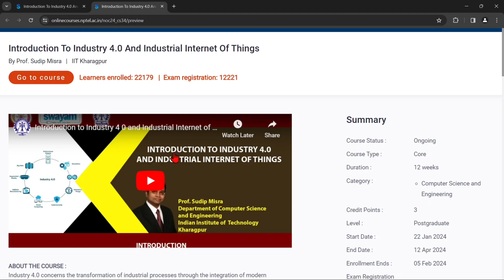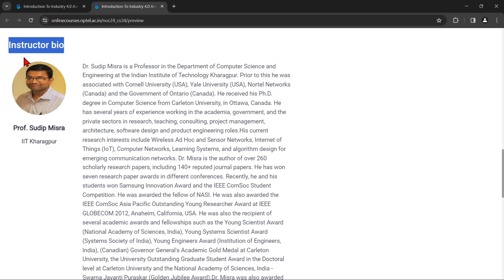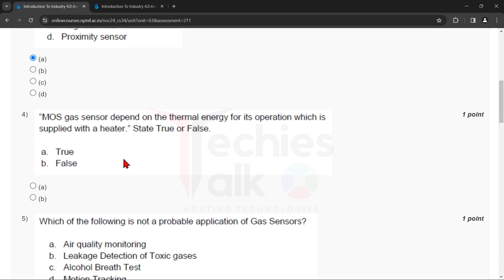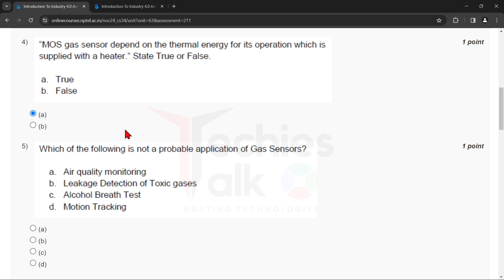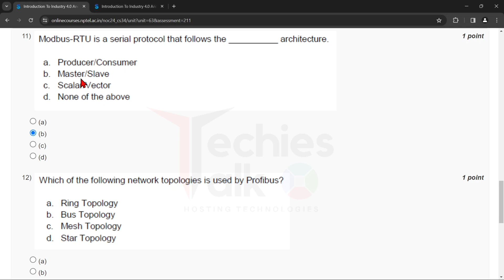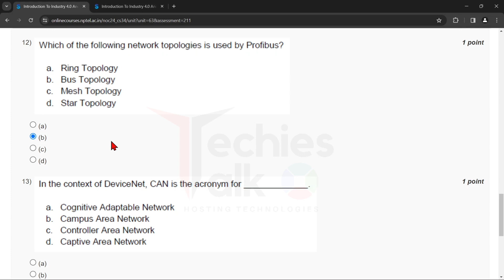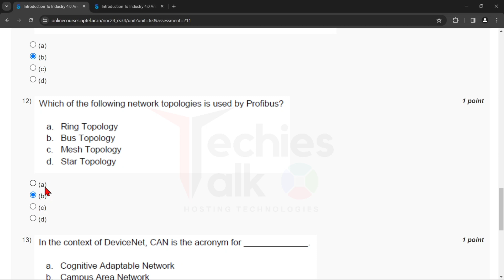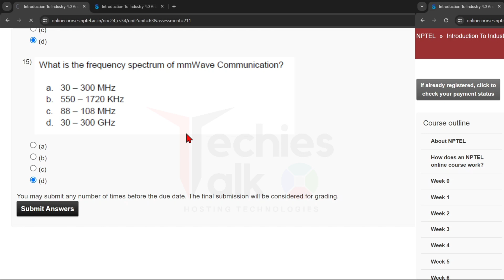NPTEL Introduction To Industry 4.0 And Industrial Internet Of Things Week6 Quiz Assignment Solutions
🔊NPTEL Introduction To Industry 4.0 And Industrial Internet Of Things Week6 Quiz Assignment Solution | Jan 2024 | IIT Kharagpur

⛳ABOUT THE COURSE :
Industry 4.0 concerns the transformation of industrial processes through the integration of modern technologies such as sensors, communication, and computational processing. Technologies such as Cyber Physical Systems (CPS), Internet of Things (IoT), Cloud Computing, Machine Learning, and Data Analytics are considered to be the different drivers necessary for the transformation. Industrial Internet of Things (IIoT) is an application of IoT in industries to modify the various existing industrial systems. IIoT links the automation system with enterprise, planning and product lifecycle.

✨COURSE LAYOUT✨
🔴Week 12  :  Industrial IoT- Application Domains: Oil, chemical and pharmaceutical industry, Applications of UAVs in Industries.

✨ Topics Covered ✨
industry 4.0 nptel
nptel Introduction To Industry 4.0 And Industrial Internet Of Things week6 quiz assignment answers
nptel Introduction To Industry 4.0 And Industrial Internet Of Things week6 answers
Introduction To Industry 4.0 And Industrial Internet Of Things week6 nptel 2024